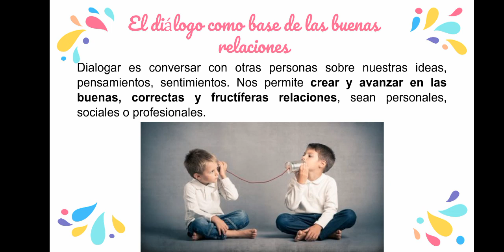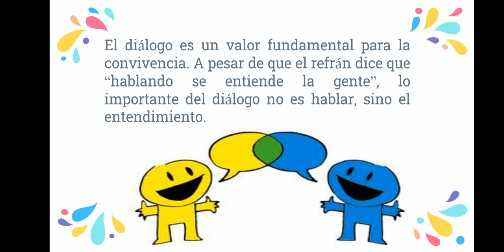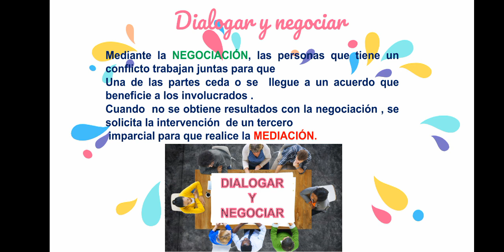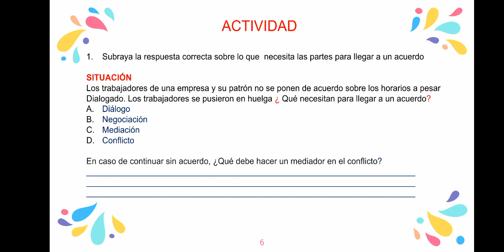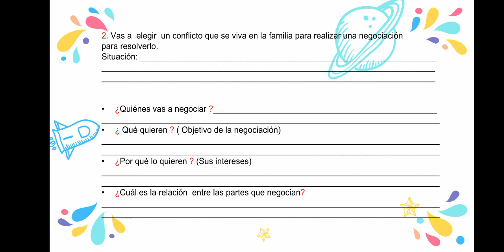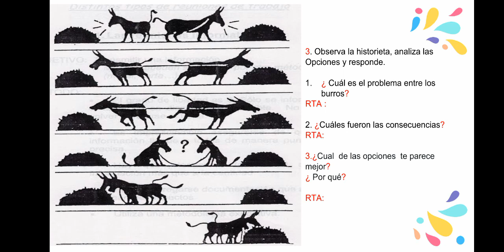GRADO QUINTO / Cátedra de la Paz.